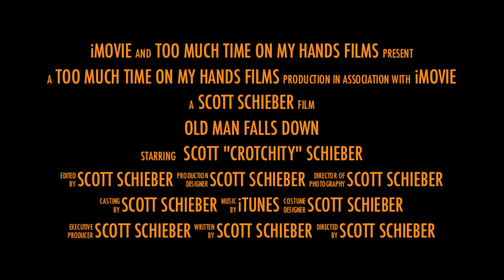SUP Trailer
iMovie trailer about an old man failing at SUP on open water.